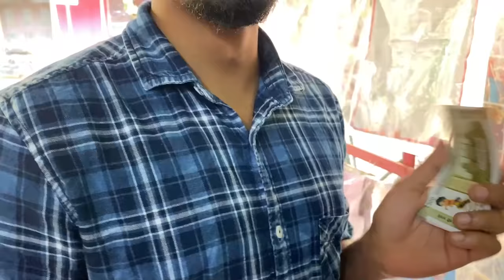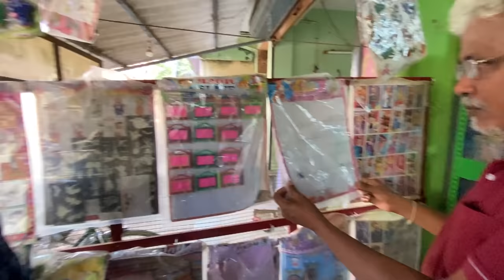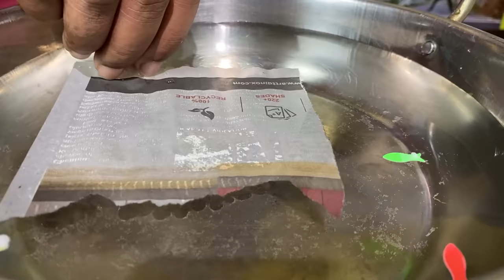Visit To 90s Kids Shop 😍| Special Video! 💥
In this video watch our Dad Visit to 90s Kids Shop recollecting his old memories!
90s Kids Shop has 70varieties of chocolates and 100 varieties of toys, watch and reminisce your old memories!
Visit To 90s Kids Shop 😍| 1Million Special! 💥